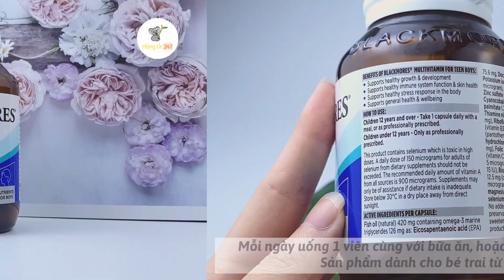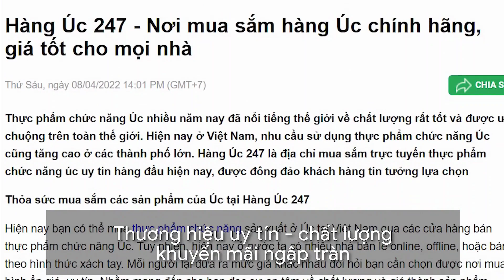[REIVEW] Vitamin Tổng Hợp Blackmores Multivitamin For Teen Boys 60 viên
*THÔNG TIN SẢN PHẨM:

- Tên sản phẩm:  Vitamin tổng hợp cho bé trai Multivitamin for teen boys Blackmores 60 viên
- Số lượng: 60 viên/lọ

Blackmores là một trong những công ty chuyên sản xuất các sản phẩm chức năng hỗ trợ sức khỏe từ thiên nhiên hàng đầu tại Úc. Với bề dày kinh nghiệm 85 năm, công ty nghiên cứu và phát triển dòng sản phẩm vitamin tổng hợp Blackmores Multivitamin for teen boys cho bé trai.

Sản phẩm nhận được sự tin dùng của đông đảo khách hàng không chỉ ở Úc mà còn tại nhiều quốc gia khác trên thế giới trong đó có Việt Nam. Vitamin tổng hợp cho bé trai bổ sung năng lượng cần thiết cho trẻ hoạt động cả ngày. Ngoài ra, sản phẩm giúp cân bằng cảm xúc, tinh thần của trẻ trong giai đoạn dậy thì.

*CÔNG DỤNG:

- Viên uống Blackmores Teen Multi for Boys giúp hỗ trợ trẻ phát triển trí não và IQ tối ưu

- Vitamin tổng hợp cho bé trai 60  viên giúp hỗ trợ thành tích học tập và giảm căng thẳng cho trẻ.

- Bên cạnh đó Multivitamin for Teen Boys 60 Capsules còn có thể hỗ trợ sự tập trung chú ý, học tập, lý luận và độc

- Blackmores Teen Multi for Boys hỗ trợ cải thiện trí nhớ và sự tỉnh táo cho trẻ

- Công dụng Multivitamin for Teen Boys Blackmores giúp hỗ trợ tăng cường sức khỏe giúp trẻ hoạt động thể thao và tập thể dục hiệu quả.

- Thực phẩm chức năng Blackmores Multivitamin for Teen Boys hỗ trợ tâm trạng và hành vi bình thường của trẻ

- Ngoài ra viên bổ não tăng trí nhớ và tư duy Blackmores còn giúp hỗ trợ làn da và xương được khỏe mạnh.

*HƯỚNG DẪN SỬ DỤNG VÀ BẢO QUẢN:

-Mỗi ngày uống 1 viên cùng với bữa ăn, hoặc theo sự chỉ định của bác sĩ.

Sản phẩm dành cho bé trai từ 12 tuổi trở lên

Lưu ý: Sản phẩm này không phải là thuốc không có thác dụng thay thế thuốc chữa bệnh.